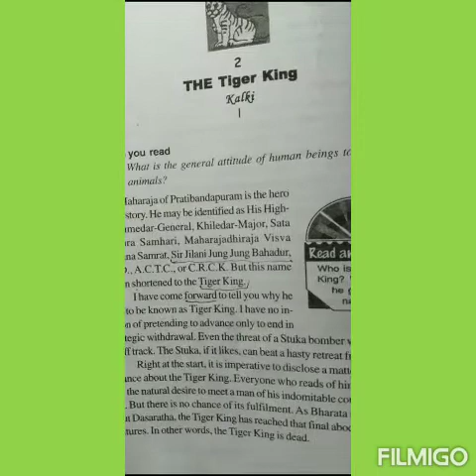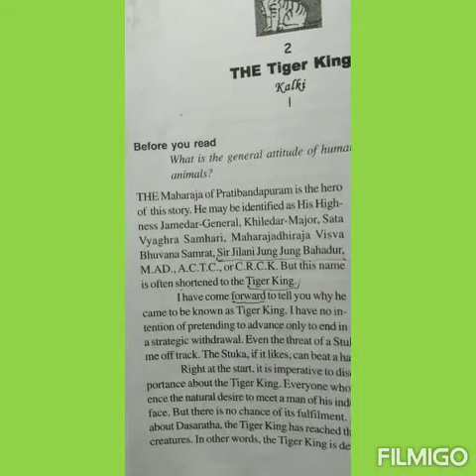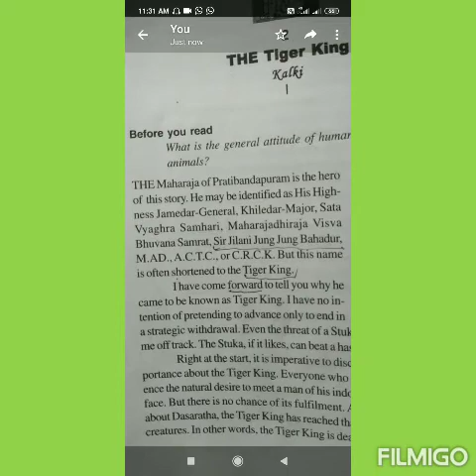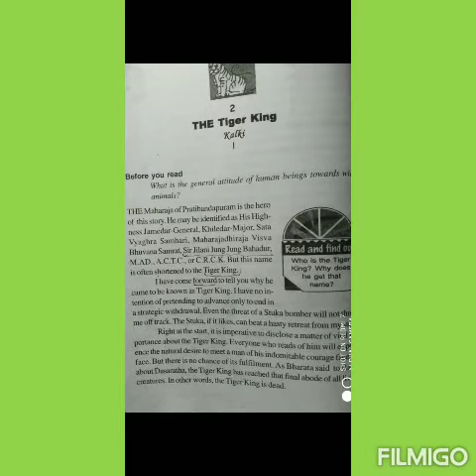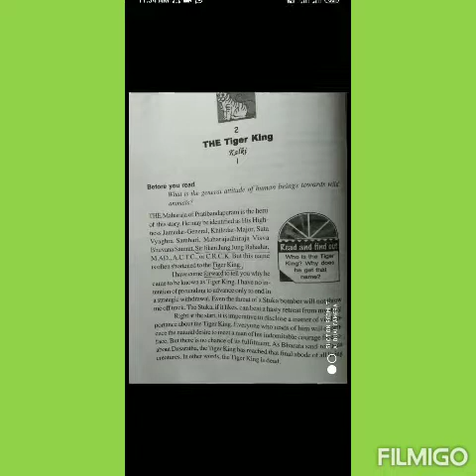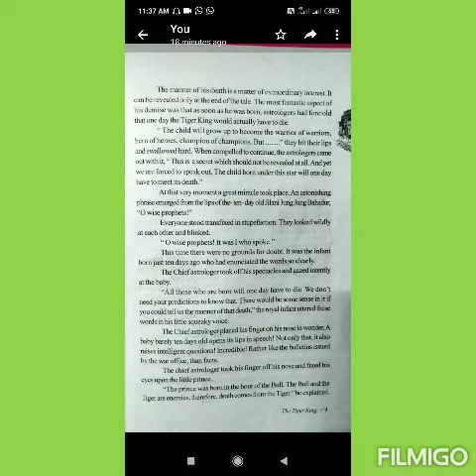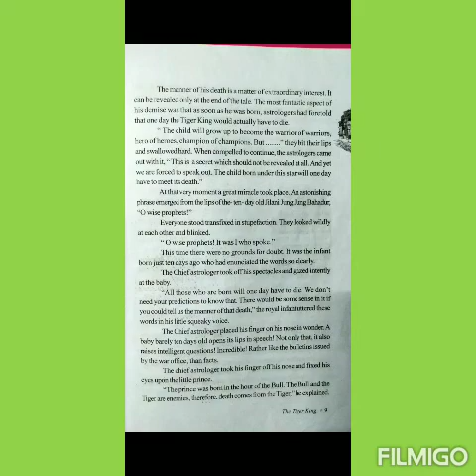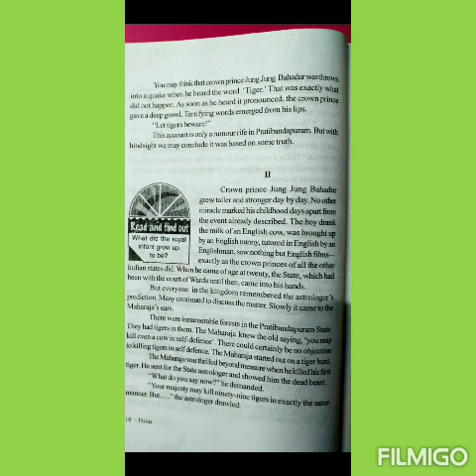H S 2nd year Subject English Vistas chapter 2, The tiger king, Explanations English and Assamese.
H S 2nd year Subject English Vistas book Chapter 2,Video Part 1(One) Assamese and English Explanation.